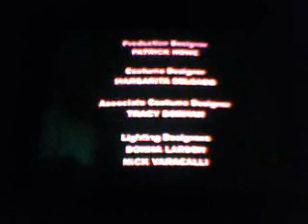ATWT Jan 8 2010 closing credits 4:3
ATWT Jan 8 2010 closing credits